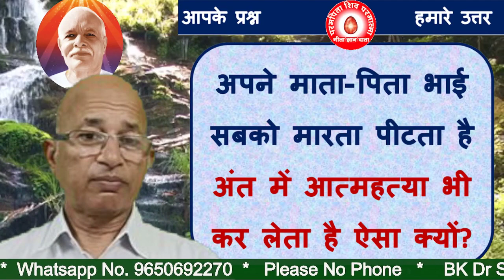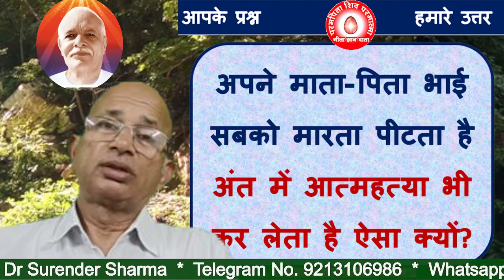अपने माता-पिता भाई सबको मारता पीटता है अंत में आत्महत्या भी कर लेता है ऐसा क्यों?/BK Dr Surender Sha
His parents, brother beats everyone, in the end even commits suicide, why is this?
TODAY MURLI
BK MURLI
LIVE MURLI